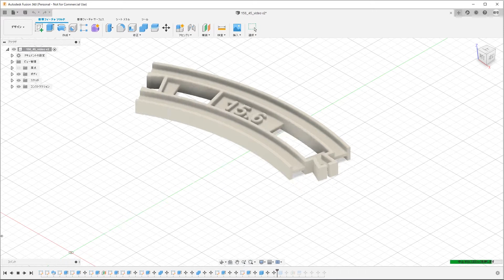複線内側曲線レールを作ってみた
プラレールで複線の内側にもう1本レールを引くための曲線レールです。
通常の曲線レールより半径が6cm狭くなっています(15.6cm)。
3Dプリンター用のデータは以下からダウンロードすることができます。